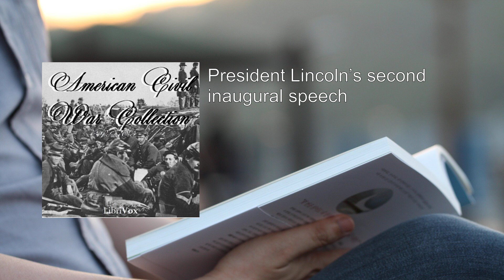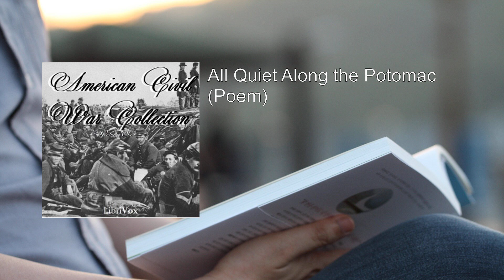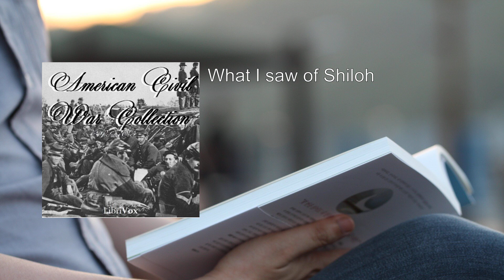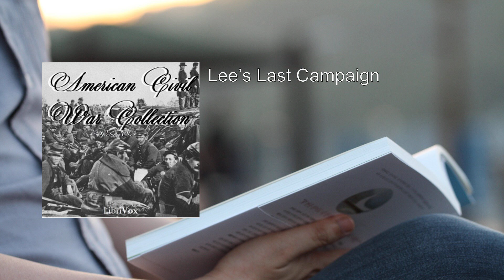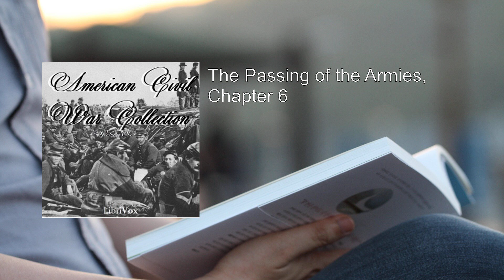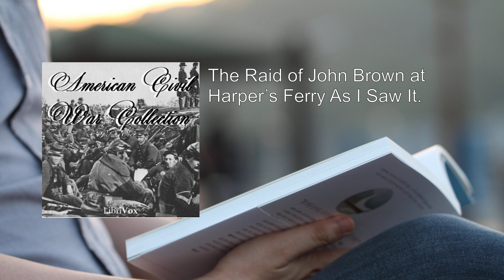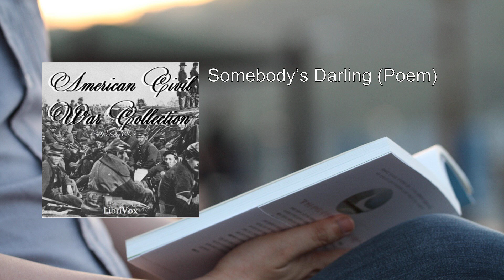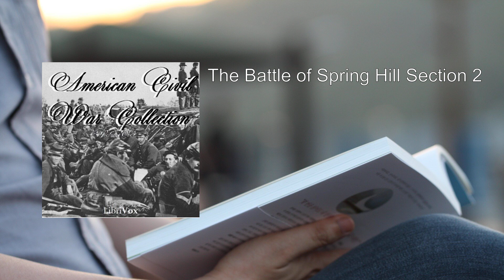American Civil War Collection, Volume 1 ✨ By Various FULL Audiobook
"American Civil War Collection, Volume 1" is a compilation of poignant and diverse literary works related to the American Civil War. This anthology, read by a talented ensemble of narrators, offers a glimpse into the tumultuous period that shaped the United States. Let's delve into the contents of this volume:

1. "President Lincoln's Second Inaugural Speech" by Abraham Lincoln:
   - In this historic address, President Lincoln reflects on the war's impact, emphasizing reconciliation and unity.

2. "The Story of the Kearsarge and the Alabama" by A. K. Browne:
   - A gripping account of naval warfare, chronicling the epic battle between the Union ship Kearsarge and the Confederate raider Alabama.

3. "All Quiet Along the Potomac" (Poem) by Ethel Lynn Beers:
   - A poignant poem capturing the somber stillness along the Potomac River, where soldiers await conflict.

4. "What I Saw of Shiloh" by Ambrose Bierce:
   - Bierce's firsthand recollection of the Battle of Shiloh provides vivid details of the chaos, courage, and tragedy on the battlefield.

5. "Lee's Last Campaign" by J. C. Gorman:
   - A narrative tracing General Robert E. Lee's final military maneuvers during the waning days of the war.

6. "The Passing of the Armies" (Chapter 6) by Joshua Lawrence Chamberlain:
   - Chamberlain, a hero of Gettysburg, reflects on the surrender of General Lee and the end of the conflict.

7. "The Raid of John Brown at Harper's Ferry As I Saw It" by Samuel Vanderlip Leech:
   - An eyewitness account of John Brown's daring raid on the federal arsenal at Harper's Ferry, a pivotal event preceding the war.

8. "The Battle of Franklin, Tennessee" (Section 1) by John K. Shellenberger:
   - Shellenberger vividly describes the intense battle at Franklin, where Union forces clashed with the Confederates.

9. "The Battle of Franklin, Tennessee" (Section 2) by John K. Shellenberger:
   - Continuing the account, Shellenberger delves deeper into the strategic maneuvers and sacrifices during this critical engagement.

10. "Somebody's Darling" (Poem) by Marie La Coste:
    - A heartfelt poem mourning the loss of a young soldier, emphasizing the personal toll of war.

11. "The Battle of Spring Hill, Tennessee" (Section 1) by John K. Shellenberger:
    - Another gripping narrative, this time focusing on the Battle of Spring Hill and its pivotal role in the war's unfolding drama.

12. "The Battle of Spring Hill, Tennessee" (Section 2) by John K. Shellenberger:
    - Concluding the Spring Hill account, Shellenberger paints a vivid picture of the conflict's intensity.

This volume, rich in historical significance and emotional resonance, offers a multifaceted exploration of the American Civil War. Whether through poetry, firsthand accounts, or strategic analyses, these works illuminate the courage, sacrifice, and complexity of an era forever etched in our nation's memory .
More: President Lincoln's second inaugural speech, The Story of the Kearsarge and the Alabama, All Quiet Along the Potomac (Poem)
What I saw of Shiloh, Lee's Last Campaign, The Passing of the Armies, Chapter 6
The Raid of John Brown at Harper's Ferry As I Saw It, The Battle of Franklin, Tennessee: Section 1, The Battle of Franklin Tennessee: Section 2
Somebody's Darling (Poem), The Battle of Spring Hill, Tennessee Section 1, The Battle of Spring Hill Section 2

00:00:00 President Lincoln's second inaugural speech
00:06:09 The Story of the Kearsarge and the Alabama
00:48:16 All Quiet Along the Potomac (Poem)
00:51:25 What I saw of Shiloh
01:34:59 Lee's Last Campaign
02:26:33 The Passing of the Armies, Chapter 6
03:28:58 The Raid of John Brown at Harper's Ferry As I Saw It.
04:35:38 The Battle of Franklin, Tennessee: Section 1
05:04:22 The Battle of Franklin Tennessee: Section 2
05:38:01 Somebody's Darling (Poem)
05:40:54 The Battle of Spring Hill, Tennessee Section 1
06:21:55 The Battle of Spring Hill Section 2